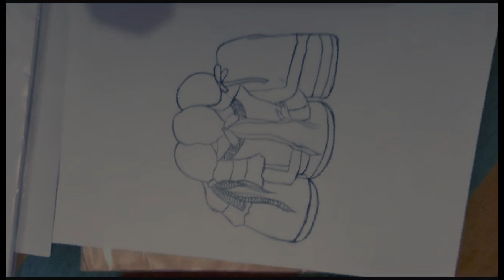Sketch - Three Friends Siting Together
Unleash Your Creative Genius: Welcome to our vibrant world of Art, Drawing, and Sketching! 🎨🖌️ Dive into a colorful journey as we guide you through mesmerizing techniques, inspiring masterpieces, and handy tips to awaken the artist within you. Let's paint the canvas of our dreams together! 🌈✨" "Brushstrokes of Brilliance:  🎨✏️ Uncover the secrets of artistic expression, witness breathtaking creations, and learn from the best in the creative realm. From doodles to masterpieces, we'll fuel your passion for art and ignite your creativity like never before! Join our vibrant community and let your imagination run wild on this captivating canvas of inspiration! 🌟🎉"